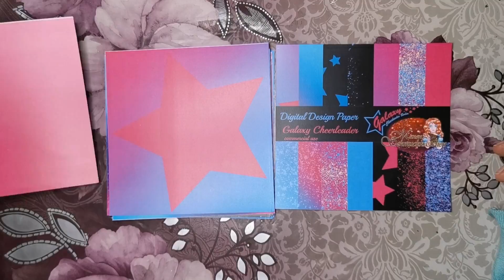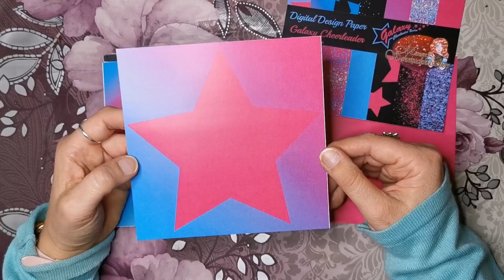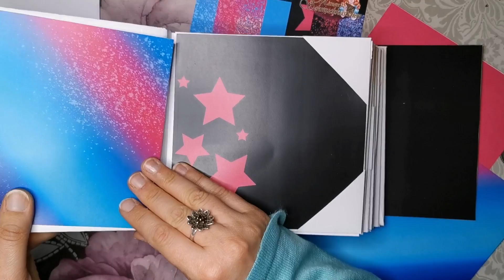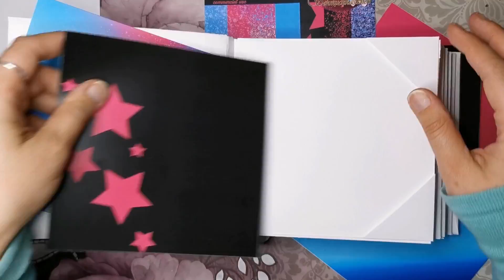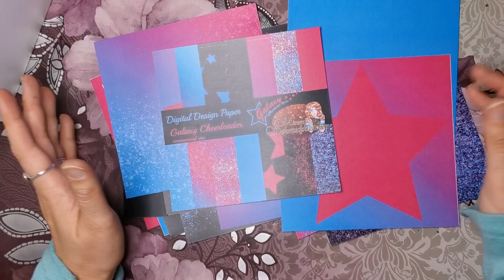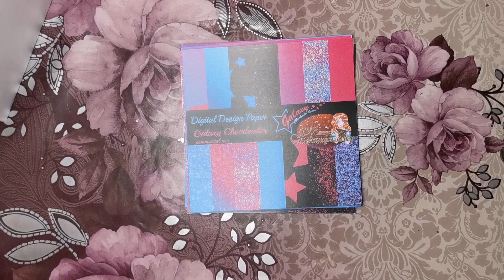Digital Design Papier - Galaxy Cheerleader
*ATG Kleberoller
*Nachfüller Doppelseitiges Klebeband für ATG 12mm
*Adapter für ATG 6 mm
*Nachfüller Doppelseitiges Klebeband für ATG 6mm

*Papierschneider mit Schneide- und Falzklinge
*Ersatzklinge für Papierschneider
*Scoring Board in cm
*Stanze für Briefe (Kerbenstanzer)
*3 Stk. Stanze Rund 9, 16, 25mm

*100 Stk. Magnete 5x1mm
*50 Stk. Magnete 10x2mm

*Klarsichtfolie Overheadprojektor

*250 Blatt Cardstock weiß 200 g A4
*250 Blatt Cardstock weiß 200 g A3

*50 Blatt Cardstock schwarz 300 g A4
*100 Blatt Cardstock schwarz 220 g A4
*50 Blatt Cardstock schwarz 300 g A3
*50 Blatt Cardstock schwarz 130 g A3

*Stempelkissen für Embossing und Wasserzeichen durchsichtig
*Stemeplkissen schwarz für Keramik, Glas Kunststoff uvm. (Wasserfest)

*Fimo Knete und Lack Starterset

Music prod. by Club25

💰 Buy his tracks on 💰

*Affliate Link = kostet euch keinen Cent mehr, als wenn ih den Artikel selber googlet, aber unterstützt meinen Kanal. Daher bin ich für jeden Kauf über meinen Link dankbar!